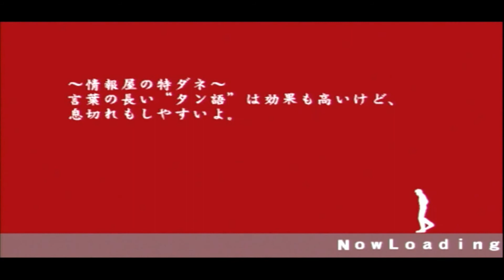【喧嘩番長4】 #2 昭和の化石ヤンキーこと1年A組の川上くん【夫ソロ実況】【夫婦実況】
化石くんこと昭和からタイムスリップしてやってきた１年A組川上くん。同じクラスの中では強敵の1人。A組を制圧するだけでも大変なのに1年生全員しめるとか大変すぎない？

しろひつじとぽむこはゲーム好きの夫婦です。ゲーム実況チャンネルになります。夫婦実況、ソロ実況動画を投稿していきます。よろしければ観てください。

■投稿頻度　週1～3回
（週1回のときもあれば投稿しない週もあるときがあります。ご了承ください。）
■投稿曜日　金～日
■投稿時間　17～18時